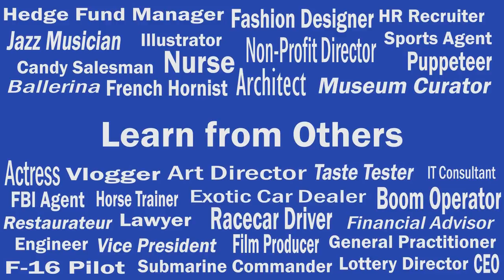001: Video Strategist Abe Moreno